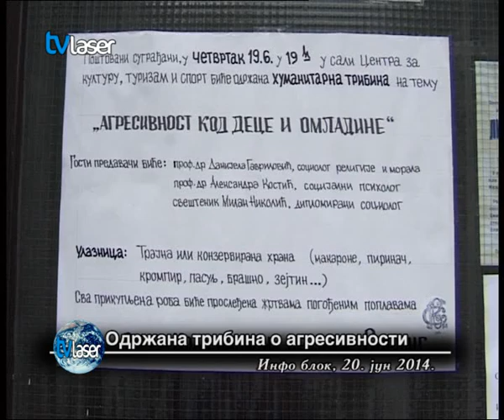Одржана трибина о агресивности